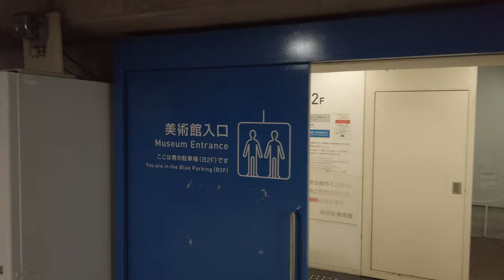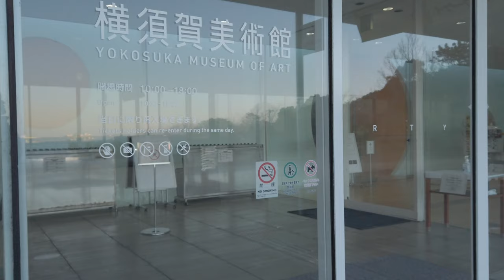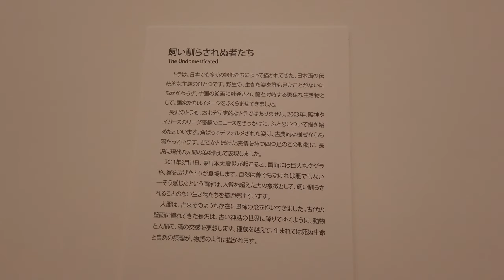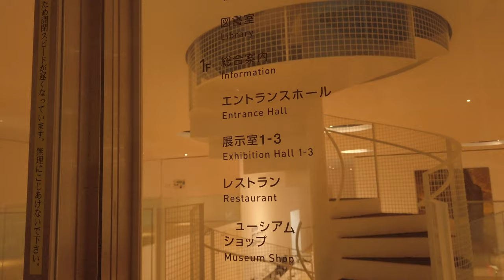横須賀美術館 4K ｜ 写真撮影スポット YOKOSUKA